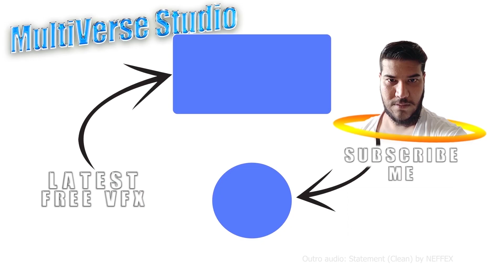Smoke Effect Green Screen + Sound (No.35)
Smoke effect is a VFX Pack No.35 containing 6 new realistic smoke visual effects with sound Fx. These are all dynamic VFX Assets created with simulations in Blender by me.

▼Usage Terms▼
📌You CANNOT upload, distribute or Sell my videos from your channel, It will get you STRIKE without any notice.
📌You can only use the effect in your own creation as an overlay, after providing credit to me as VFX by @mvs
📌All my VFX are for Creators on YouTube Only, the audio and music used are not free.
[HOW TO USE: Use the VFX after removing the Green | Black Background, in your original video, & give credit to me in your description]
[Note: Free | No Copyright does not means that you can directly upload my work]

[Feel free to request your desired VFX, I will be happy to make them for you.]

*: (=’ :’) : Thanks For Visiting My Channel, Please Visit Again.